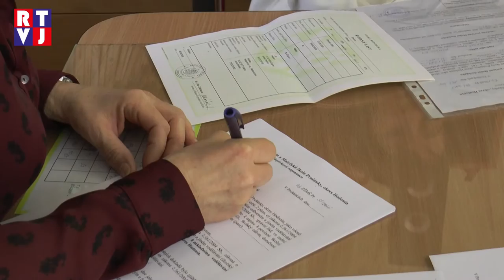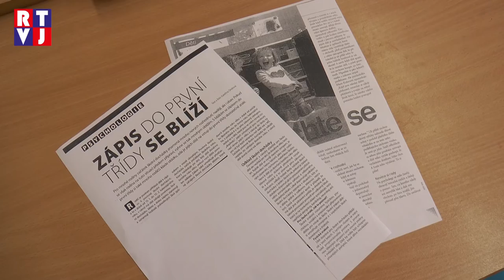Na zkoušku do školních lavic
Dobrodružný den nastal pro prušánecké děti počátkem února, kdy se tu konal zápis do první třídy. Děti poprvé usedly do školních lavic, i když prozatím jen na zkoušku. Během dvou dnů navštívilo základní školu v Prušánkách 31 dětí spolu se svými rodiči.